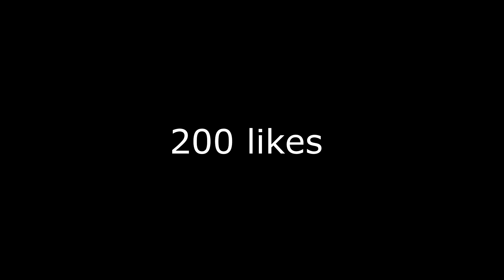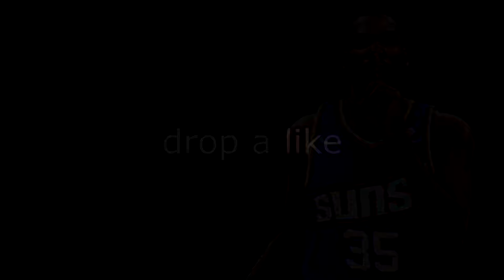DOMINATE NBA 2K25 with Kevin Durant's BEST BUILD!